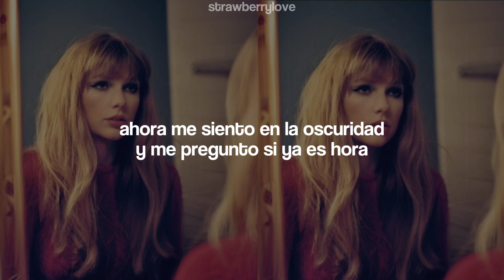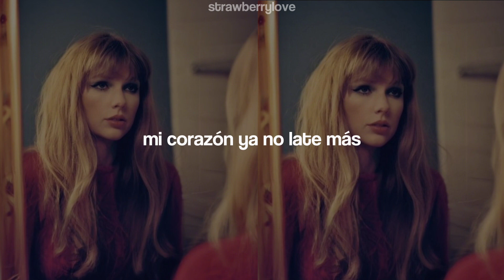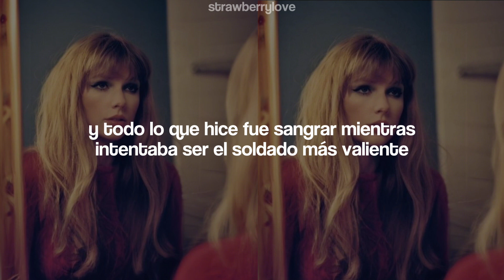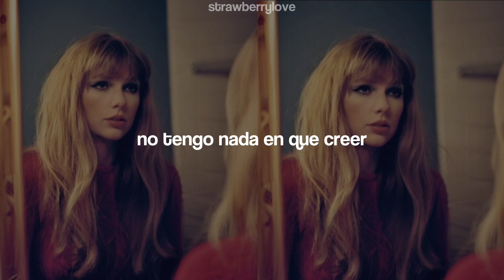taylor swift - you're losing me (traducción al español)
— "i'm getting tired even for a Phoenix" un Fénix (traducido al español) era un ave única en su especie, que se quemaba y renacia de sus propias cenizas, así que esta frase se puede interpretar como que taylor estaba tan cansada que no quería empezar de nuevo resurgiendo de las cenizas.

— "down to the quick" es una frase que representa algo profundamente herido, comúnmente asociada con alguna parte del cuerpo, como las uñas en este caso.

— "people pleaser" es un término que se le dice a la gente que siempre está intentando complacer a todos.

lyrics;

You say, "I don't understand, " and I say, "I know you don't"
We thought a cure would come through in time, now, I fear it won't
Remember lookin' at this room, we loved it 'cause of the light
Now, I just sit in the dark and wonder if it's time
Do I throw out everything we built or keep it?
I'm getting tired even for a phoenix
Always risin' from the ashes
Mendin' all her gashes
You might just have dealt the final blow
Stop, you're losin' me
I can't find a pulse
My heart won't start anymore
For you
'Cause you're losin' me
Every mornin', I glared at you with storms in my eyes
How can you say that you love someone you can't tell is dyin'?
I sent you signals and bit my nails down to the quick
My face was gray, but you wouldn't admit that we were sick
And the air is thick with loss and indecision
I know my pain is such an imposition
Now, you're runnin' down the hallway
And you know what they all say
For you
Stop (stop) 'cause you're losin' me
My heart won't start anymore ('cause you're losin' me)
How long could we be a sad song
'Til we were too far gone to bring back to life?
I gave you all my best me's, my endless empathy
And all I did was bleed as I tried to be the bravest soldier
Fighting in only your army
Frontlines, don't you ignore me
I'm the best thing at this party
(You're losin' me)
And I wouldn't marry me either
A pathological people pleaser
Who only wanted you to see her
And I'm fadin', thinkin'
"Do something, babe, say something" (say something)
"Lose something, babe, risk something" (you're losin' me)
"Choose something, babe, I got nothing (got nothing)
To believe
Unless you're choosin' me"
You're losin' me
Stop (stop, stop), you're losin' me

No copyright infregment entendet